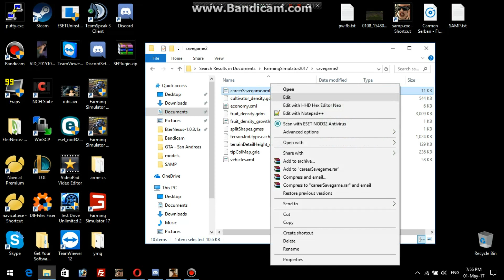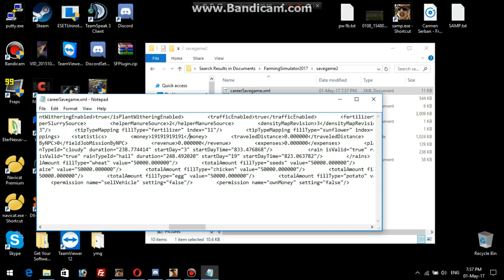Farming Simulator 2017 Money Hack